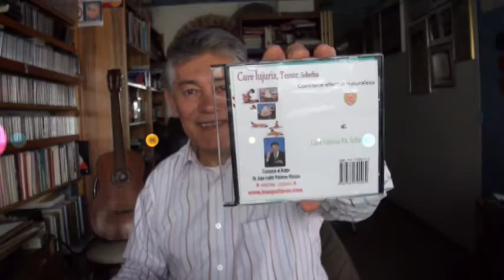Alma abrumada de Iván Pallares Rincón poeta declamador de Ocaña Colombia.mpg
Alma abrumada de Iván Pallares Rincón poeta declamador de  Ocaña Colombia más de cincol mil óemas de este autor ya están aquí en internet. puede escucharlos y compartirlos con las amistades para divulgar la obra de Ivállri. Muchas Gracias.